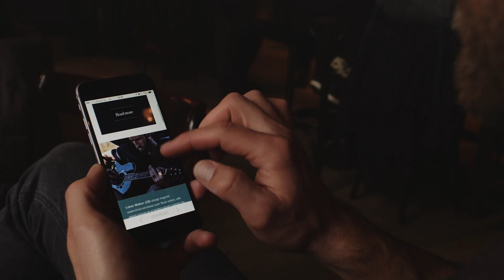WP Magazines responsive digital publishing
Award winning responsive digital publishing platform

For digital magazines, annual reports, brochures, newsletters, presentations & more.
Simple, powerful & easy to share.
When publishing with WP-Magazines, the browser based Digital Publishing platform for responsive Magazines, Articles, Newspapers, Microsites, Presentations and more, we offer you the latest WordPress technology and the knowledge and experience of DutchGiraffe.
This should be the best solution possible, since we are the expert in digital publishing since 2007. WP-Magazines is a highly effective digital publishing platform based on WordPress; its output is browser based & 100% responsive so perfectly viewable on your smartphone.